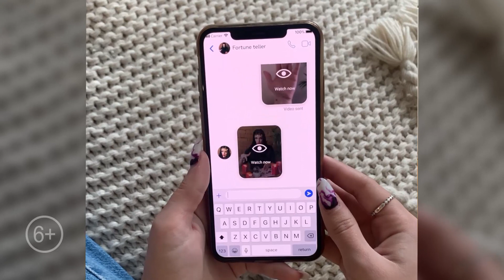20 11 227 F EN 16x9 15s 2